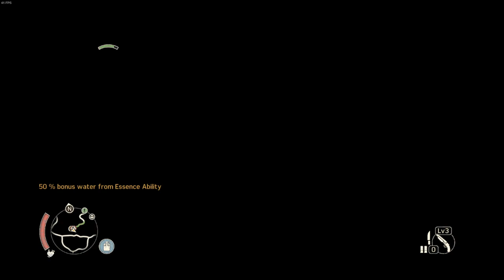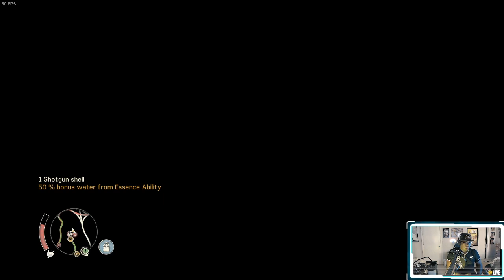NEW!!! "Let's Play! Classic: MAD MAX Gaming Livestream Walkthrough Ep. 008" (MAD MAX)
I'm back again with a brand new, Let's Play Classic Gaming Livestream. This time, I'm debuting "Mad Max: The Video Game" from Avalanche Studios. The makers of "Just Cause" and its' sequels.

It's the apocalypse where lawlessness, depravity, and desperation roams free just like in the cult-classic films starring Mel Gibson and Tom Hardy.

So grab a drink, grab a snack, and join me on the long, dangerous road through the vast wastelands with this "Let's Play! of "Mad Max"!

NEW!!! "Let's Play Classic: Mad Max Ep.008 Gaming Livestream Walkthrough (MAD MAX)